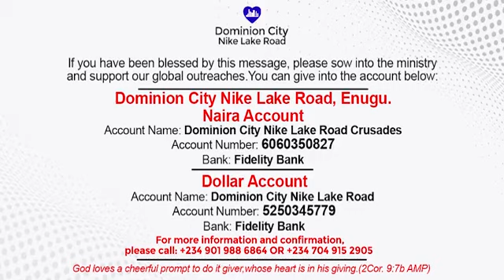The Ministry of the Holy Spirit in our Daily Life I Pst.(Dr.) Obiora Sibeudu